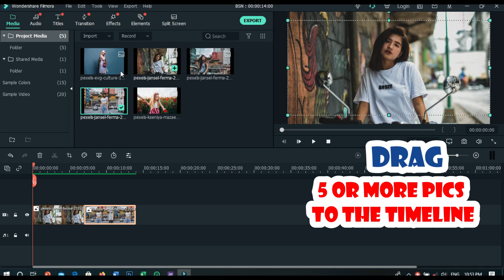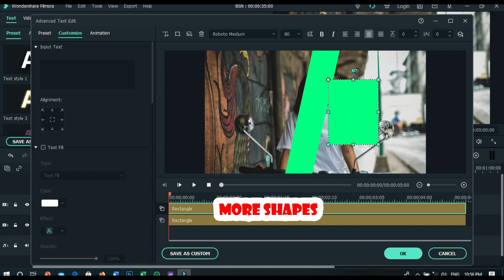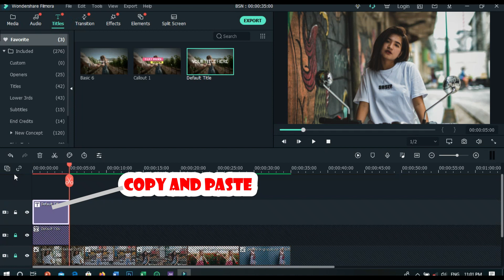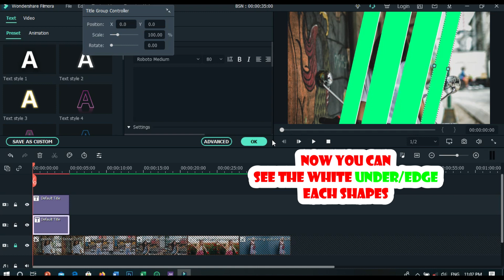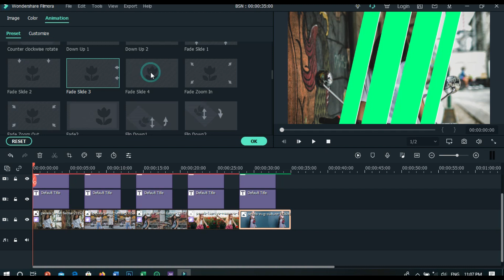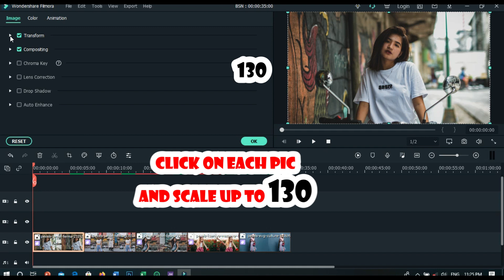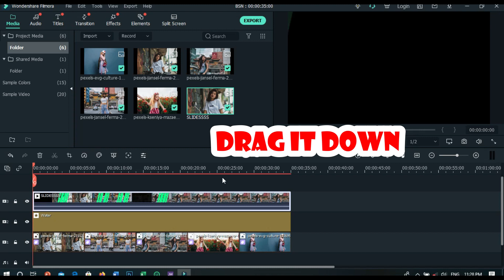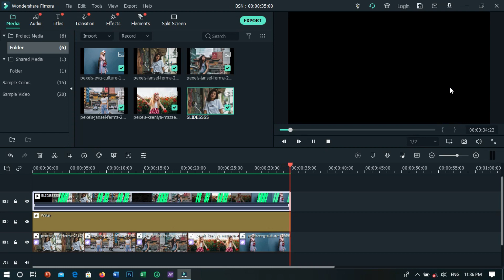Glass Slideshow Effect || Wondershare Filmora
Hi Friends,

Obtain and learn more about wondershare filmora from the beginning

like i promised today is about making glass pane slideshow for your videos, its smooth and easy to make and it can be done using both FILMORA9 and FILMORA X , below are the links for tutorial based on my INTRO!